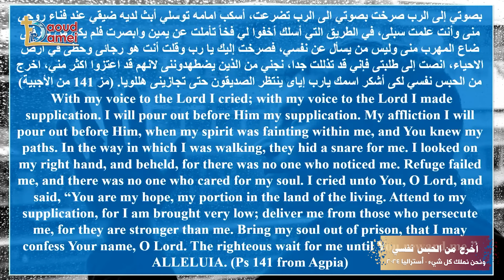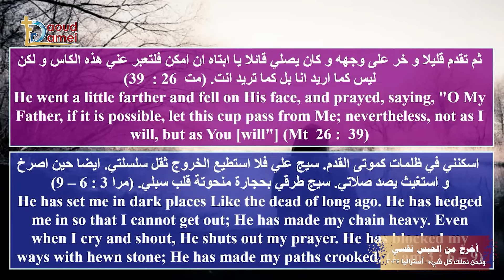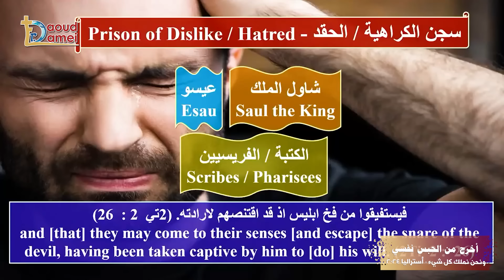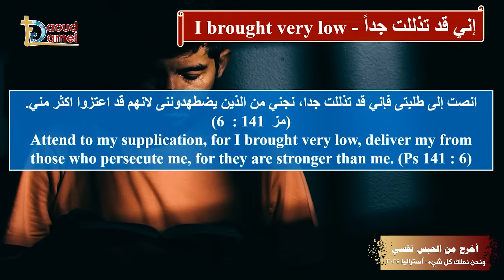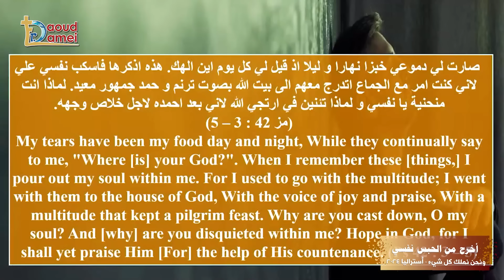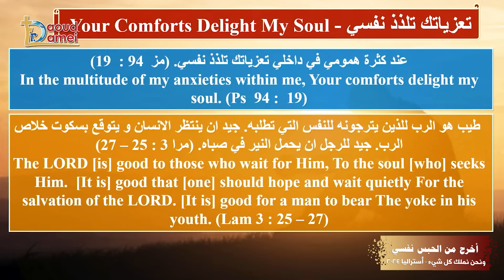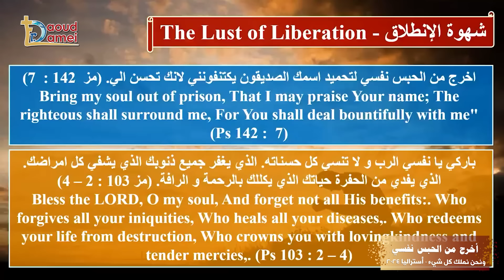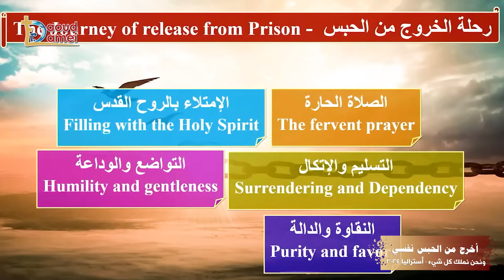أخرج من الحبس نفسي - عظة ( 7 ) من مؤتمر نحن نملك كل شيء - ملبورن - أستراليا 2024 - أبونا داود لمعي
أخرج من الحبس نفسي Bring my soul out of prison - عظة ( 7  ) من مؤتمر نحن نملك كل شيء - ملبورن - أستراليا 2024  - أبونا داود لمعي
All copyrights are reserved ©Fr Daoud Lamei @2024
تستطيع عمل شير للمحتوى و لكن
برجاء عدم اعادة تحميل المحتوى قبل الرجوع
لخدمة الميديا الخاصة بأبونا داود لمعي